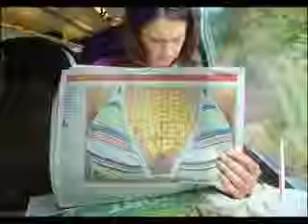best Unbelievable photos you will ever see part 2